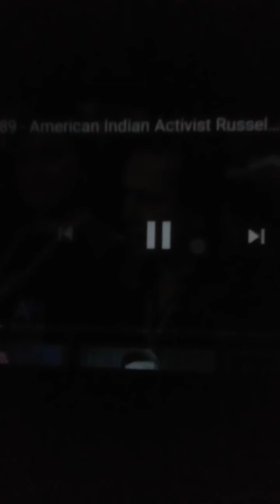I need money